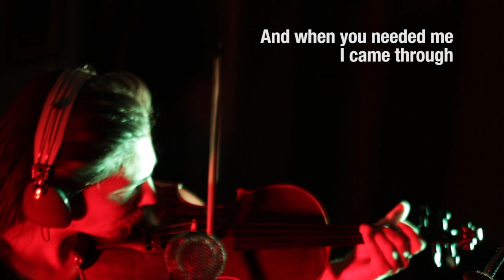CJ Hazard - I Remember You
CJ Hazard, singer of The Whereabouts, performs "I Remember You" by Skid Row.

The guitar is a Gibson J35.  The violin is a Yita T19.  The vocal microphone is a M-Audio Sputnik.  The piano is modeled after a Steinway Grand.  The piano, upright bass, cello, and viola are all played on a Yamaha YPG-235 keyboard.  The fretted bass is a generic Washburn.